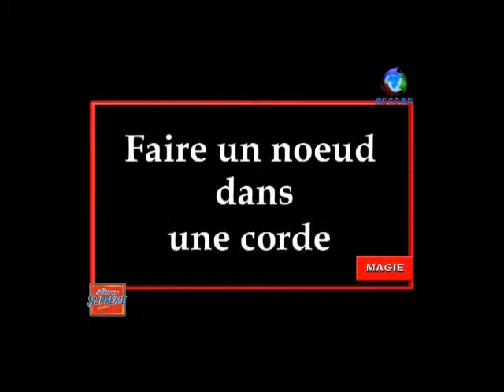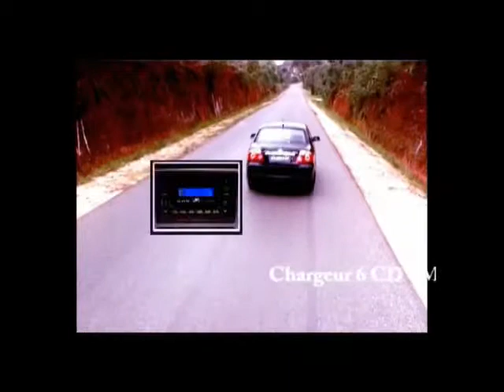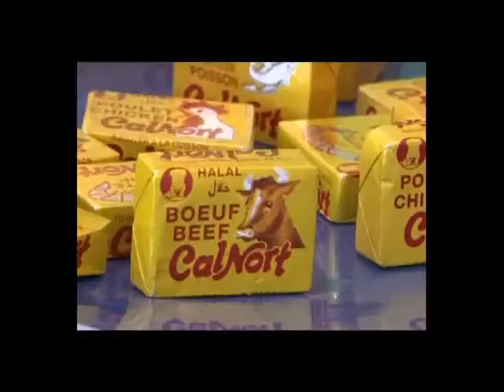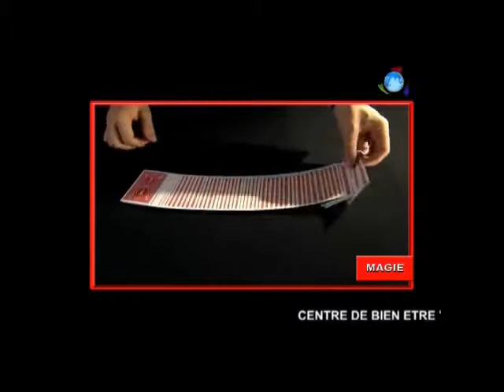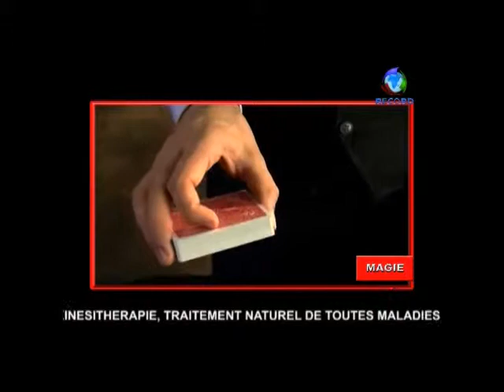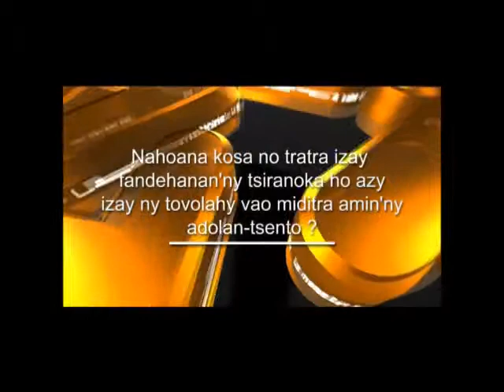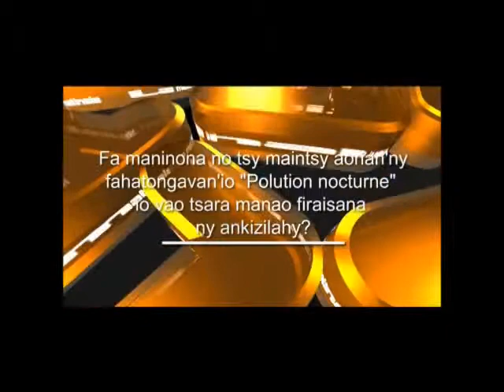LA MATINALE DIMANCHE 13 FEVRIER 2011